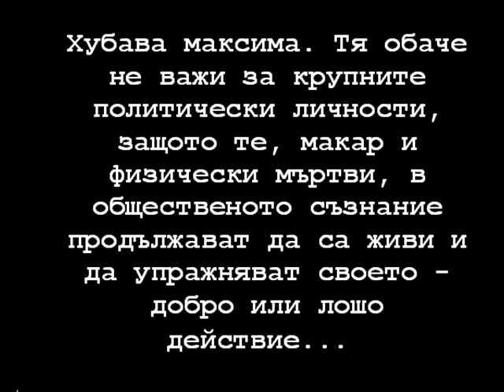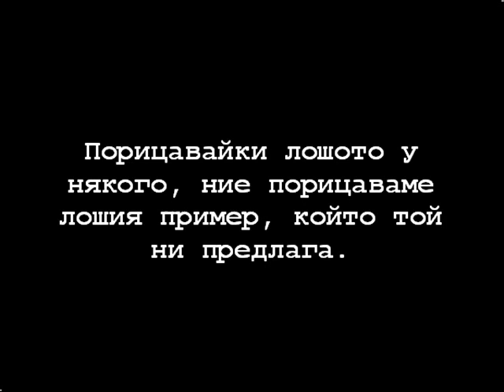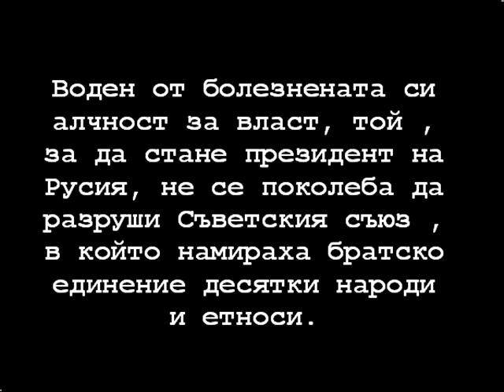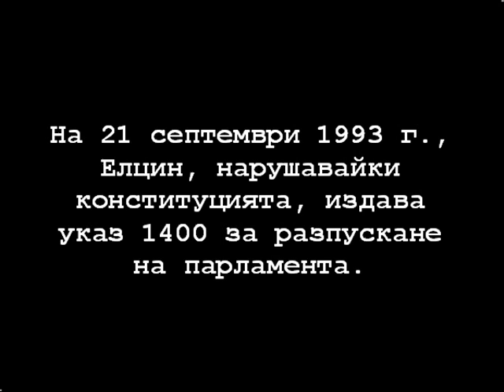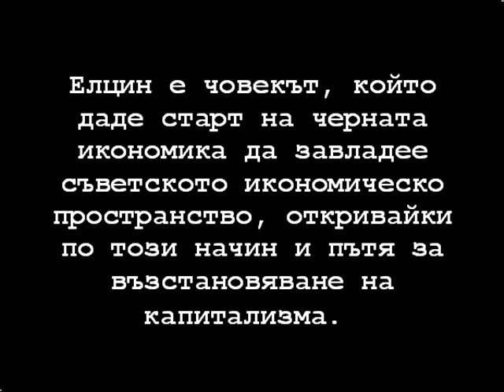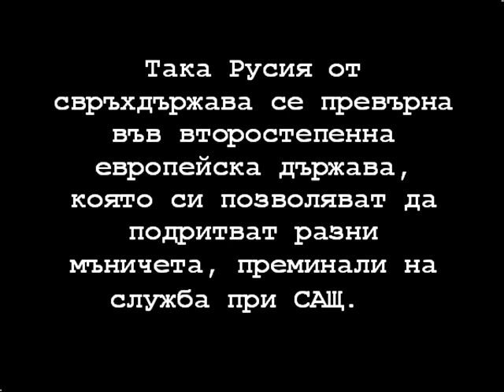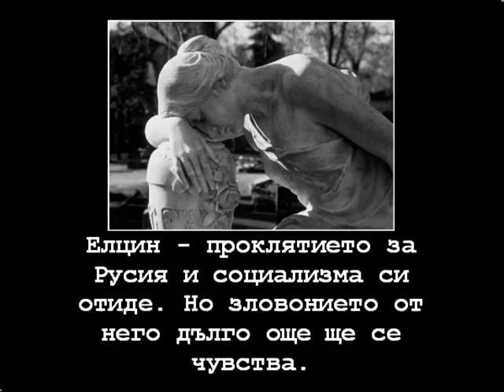Велко Вълканов за Борис Елцин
Един клип, направен по статия на проф Велко Вълканов във връзка със смъртта на Борис Елцин